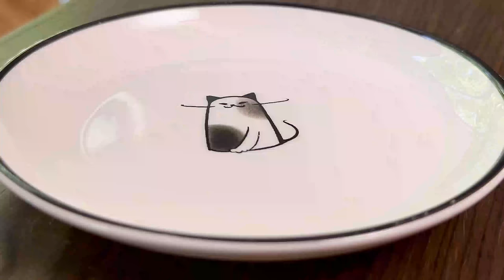Meine Familie ist begeistert! 1 Tasse Haferflocken und Zucchini Besser als Pizza.Wir essen jeden Tag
Rezept und Zutaten:
Rezept 1
00:00 1 Zucchini.
00:22 Salz.
00:25 Warte 10 Minuten.
00:53 Haferflocken 3-4 EL.
01:02 100 g Käse.
01:07 2 Eier.
01:16 Pfeffer.
01:22 Schnittlauch.
03:05 20 Minuten/180°C/360°F backen.
03:11 Den Deckel öffnen und für 10 Minuten in den Ofen stellen

03:57 Rezept 2.
Haferflocken 1 Tasse.
Salz.
2 Eier.
Petersilie.
Trockener Knoblauch.
Joghurt 3 EL.
Avocadoöl.
Überschüssiges Öl entfernen.
Mozzarella.
Rezept 3.
1 Zucchini.
Salz.
Warte 10 Minuten.
Haferflocken 4 EL.
100 g Käse.
2 Eier.
Pfeffer.
Mischen.
In den Ofen/20 Minuten/180 °C/360 °F.

11:11 Rezept 4.
2 kleine Zucchini.
Salz 1 TL.
Warte 10 Minuten.
Haferflocken 2 EL.
Parmesan 100 g.
2 Eier.
Trockener Knoblauch.
Käse hinzufügen.
Gut mischen.
20 Minuten im Ofen bei 200 °C/400 °F.

15:41 Rezept 5.
Haferflocken 1 Tasse.
2 Eier.
Salz.
Joghurt 2 EL.
Schnittlauch.
Avocadoöl.
Mozzarella.

19:46 Rezept 6.
Haferflocken 1 Tasse.
1 mittelgroße Zwiebel.
1 Ei.
½ Tasse Joghurt.
Salz.
Petersilie.
Mozzarella 50 g.
Avocadoöl.
½ eingelegte Gurke.
Joghurt 150 ml.
1 Knoblauchzehe.

23:53 Rezept 7.
Kurven 300 g.
Dill.
2 Knoblauchzehen.
1 Eiweiß.
Pfeffermischung.
Butter 1 EL.
Salz.
Frittieröl.
Ofen/380°F/190°C/25 Minuten.

27:41 Rezept 8.
Haferflocken ½ Tasse (4 EL).
Parmesan ½ Tasse (4 EL)
1 Knoblauchzehe.
Salz.
Thymian.
2 Eier.
1 Zucchini.
Avocadoöl.
Olivenöl.
Ofen/20 Minuten/200 °C/400 °F.

33:05 Rezept 9.
Haferflocken 1 Tasse.
Salz.
Pfeffer.
Käse 1 Tasse.
Schnittlauch.
2 Eier.
Wasser 100 ml.
Avocadoöl.
hausgemachter Joghurt.
Thymian.
1 Knoblauchzehe.
Olivenöl.
Salz.
Pfeffer.

37:05 Rezept 10.
Haferflocken 4 EL.
Zucchini.
Salz.
Warte 10 Minuten.
100 g Käse.
2 Eier.
Pfeffer.
Schnittlauch.
20 Minuten/180°C/360°F backen.
Joghurt.
Salz und Pfeffer.
Dill.
Knoblauch.

Guten Appetit!